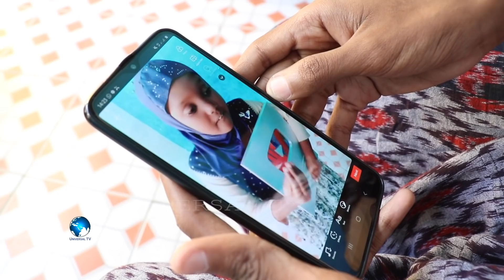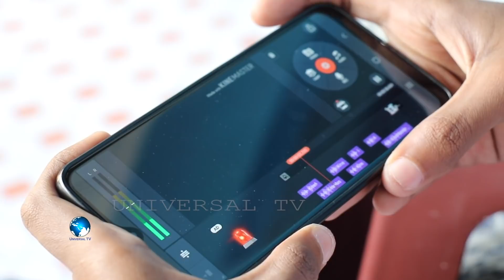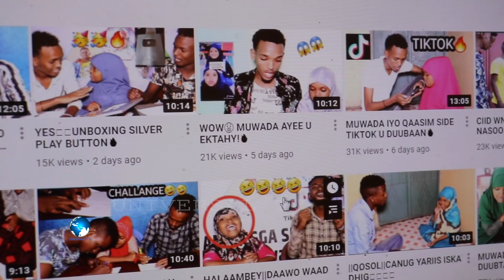Muwada-Sideed sano jir Boqolaal Kun oo Taageerayaasheeda ah Ku Madadaalisa Baraha Bulshada.